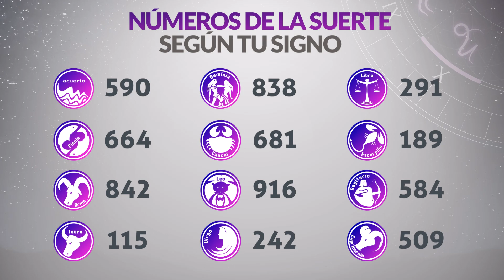Resultados Lotería del CAUCA del Sábado 11 de Junio de 2022 | PREMIO MAYOR 😱💰🚨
Resultado de la loteria del Cauca Sábado 11 de Junio de 2022
Loteria del Cauca 11 de Junio
Premio mayor Loteria del Cauca 11 de Junio
Resultado de la loteria del Cauca once de junio
loteria cauca
resultado cauca
último sorteo
cauca resultados
2021 último resultado de lotería de cauca